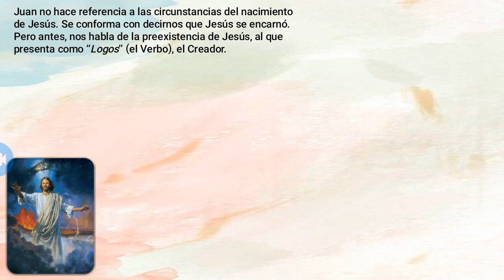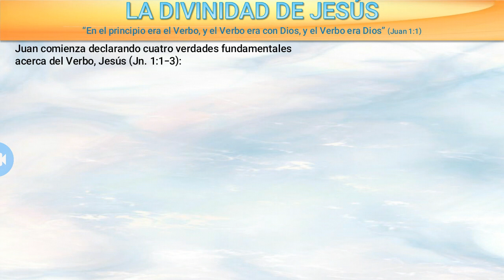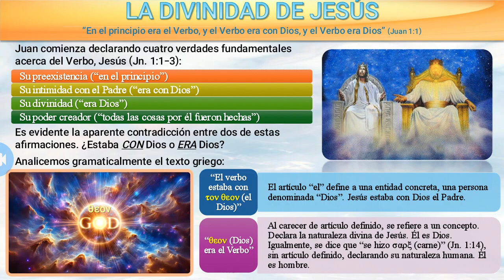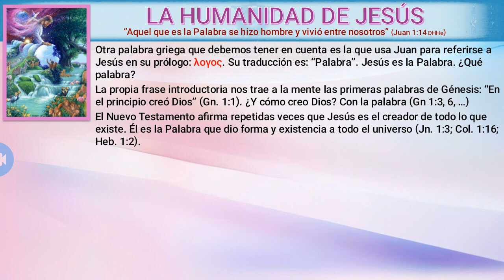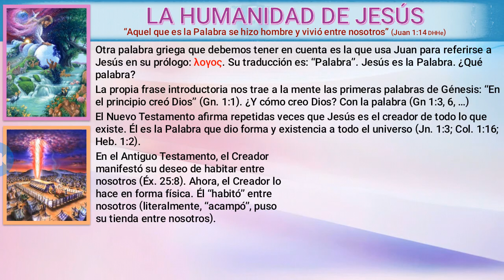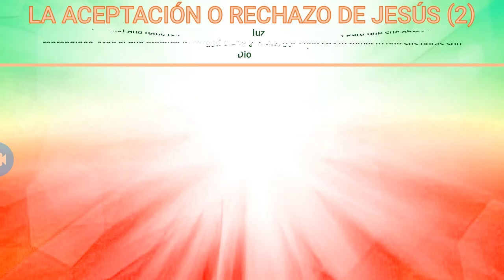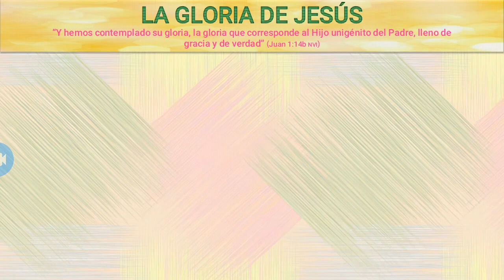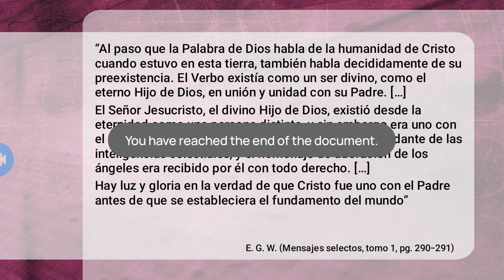La Historia de fondo el prologo